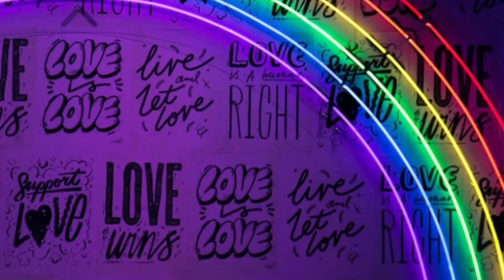Love is in the air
love#valentineday#relationship#father#mother#son#daughter#views